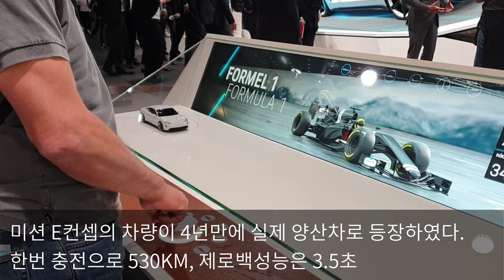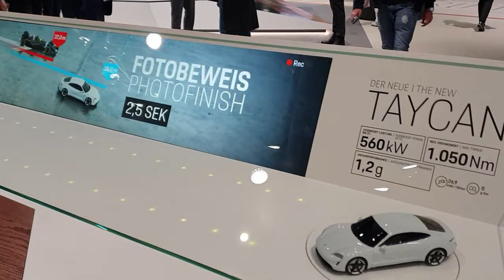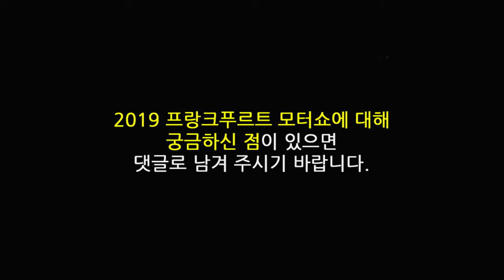2019 독일 프랑크푸르트 모터쇼 IAA 이 차에 주목하라!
IAA는 국제모터쇼인 독일어 (Internationale Automobil-Ausstellung)의 약자로 파리, 디트로이트, 제네바, 프랑크푸르트 모터쇼세계 4대 모터쇼로 현재 상해 모터쇼가 급부상하여 다른 모터쇼의 위상이 줄고 있지만 독일 3사 브랜드의 입지가 높아지면서 프랑크푸르트 모터쇼가 그 입지를 지키고 있으며, 참가 업체 전시된 자동차 중 주목 해 볼만한 차에 대해 알아보자.